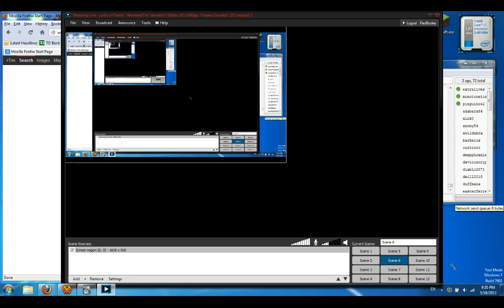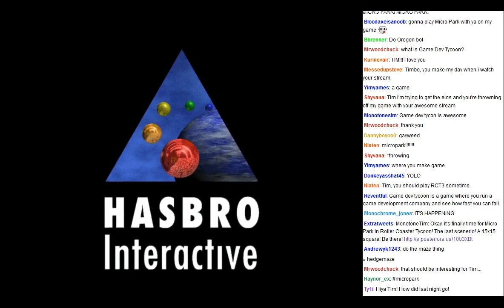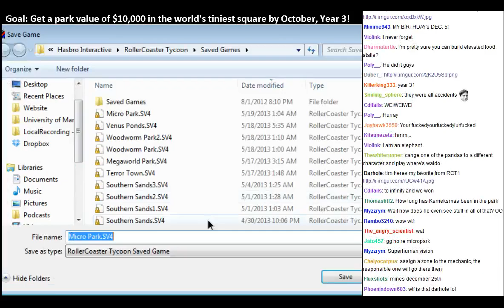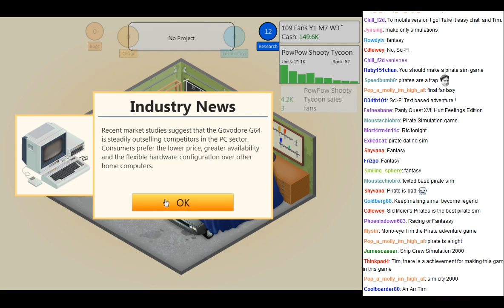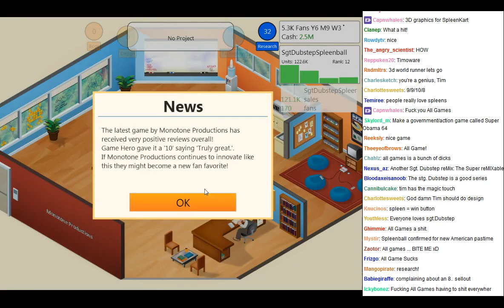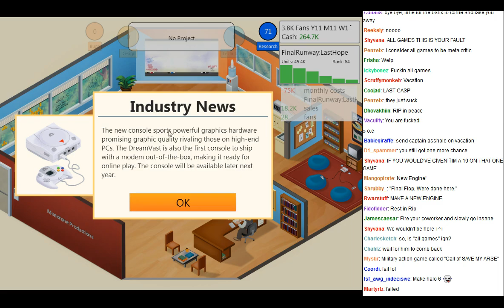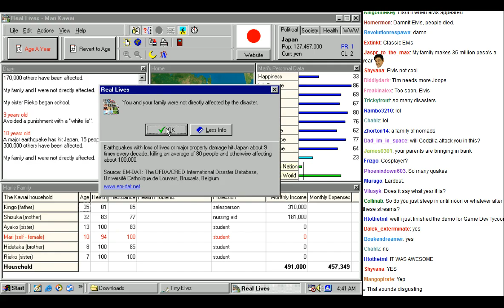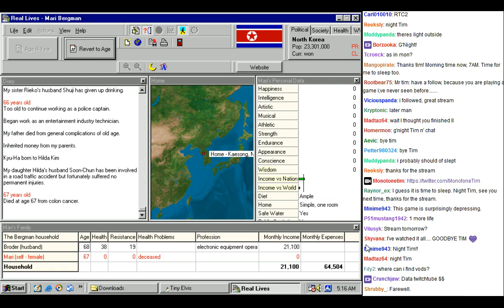MonotoneTim - Micro Park RollerCoaster Tycoon, Game Dev Tycoon! (HD) - MonotoneTim Full Streams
Recorded live at TwitchTV, on May 19th 2013.

Jump to:
00:00:04 - Stream start
00:03:08 00:07:11 - Oregon Trail
00:51:51 - RollerCoaster Tycoon (Micro Park)
04:08:50 - Game Dev Tycoon
06:44:41 - Windows 98
06:59:40 - Real Lives
07:40:35 - Stream end

This has been reuploaded a few times, although YouTube will downscale the video to 480p. The stream was broadcasted at 666p, so I had to pad the top and bottom of the video to conform to 720p! Hope you enjoy and go watch MonotoneTim!